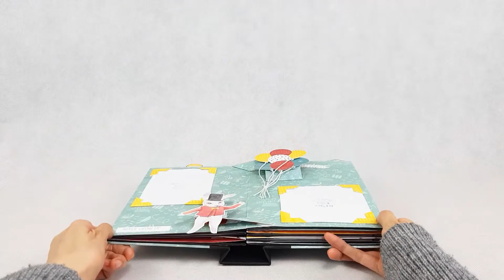P13 Paper Products - Happy Birthday Pop-up presentation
Album Presentation for P13 paper products.
Collections used: Happy Birthday